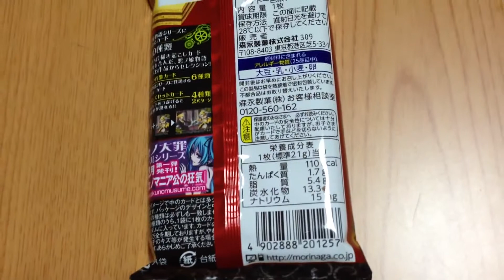HATSUNE MIKU 悪ノ娘物語シリーズウェファーチョコ